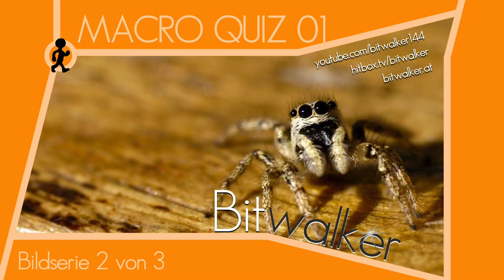Macro Quiz #1 | Hinweise 2v3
Macro Quiz 1 - die Bilder nun etwas verkleinert.

► Unterstützt mich durch einen Einkauf über diesen

★ BITWALKER auf